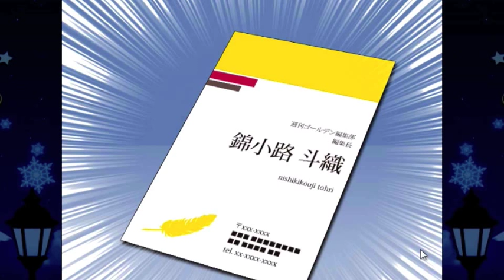Roscuro Plays Hatoful Boyfriend Holiday Star: Part 10 ~ Pretty Coore!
So after an interlude screen, we arrive at Comikett.  It really does kind of resemble a Yu-Gi-Oh! dueling arena.  Anyway, we are soon accompanied by Anghel and, surprise, Mr. Nanaki as well.  I cannot imagine a better team to sell manga books!  However, business is not exactly going well...  Why, you might ask?  Because I didn't wear a cosplay outfit like my cross-dressing friend Ryouta.  Curse you Ryouta, curse you and your girlish physique!  As the convention is winding down though, our booth is approached by a mysterious and might I add flamboyant business man.